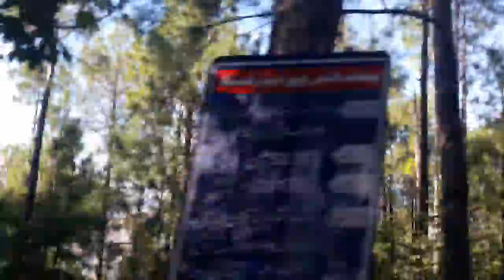Forests Beautiful BigPine Trees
Beautiful Forest of Pine trees on the way to home!